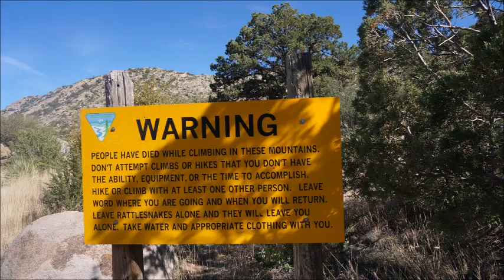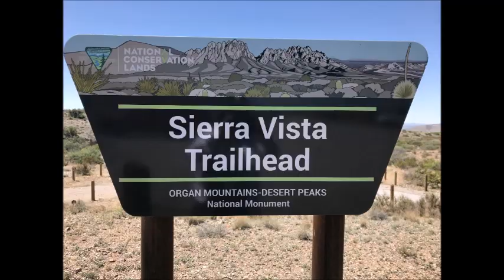Adventure 5a: New Mexico's Organ Mountains in 2 minutes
Riley takes us camping in the awesome Organ Mountains-Desert Peaks National Monument. There is always a crowd on Easter Weekend.  In ten years--once the word gets out--it will be crowded every Spring weekend. If you're in southern New Mexico--you must stop.  If in northern NM--you must detour.